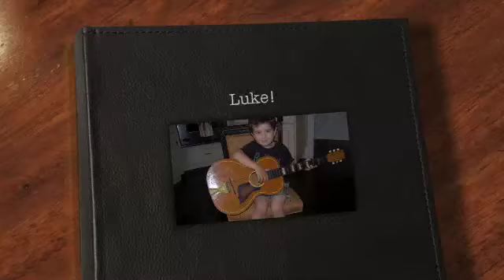Luke. I love you. (Lukeli)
Happy 5th birthday! ...Mommy